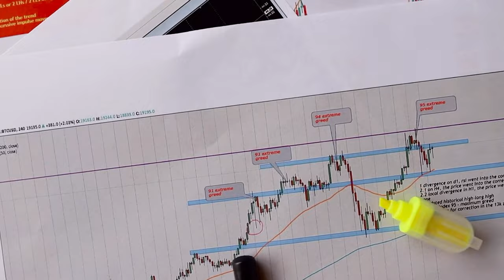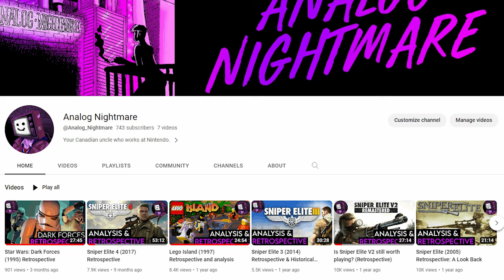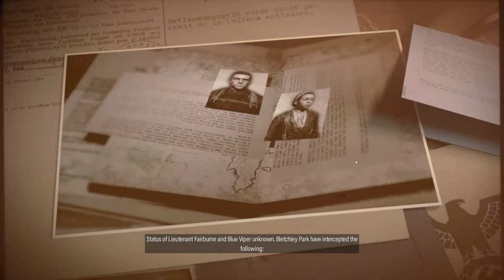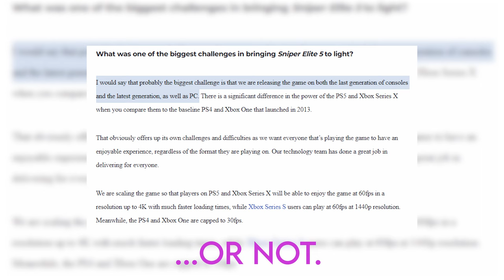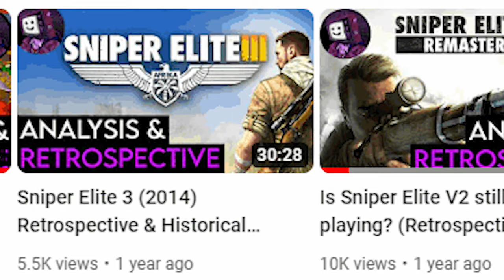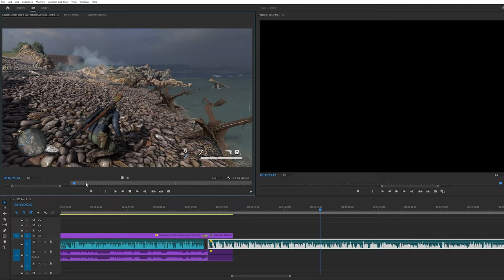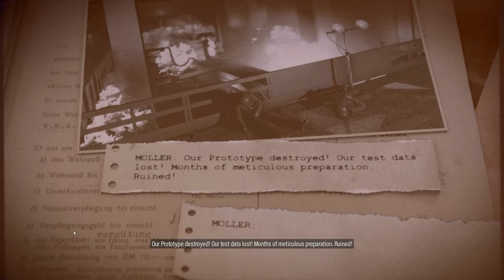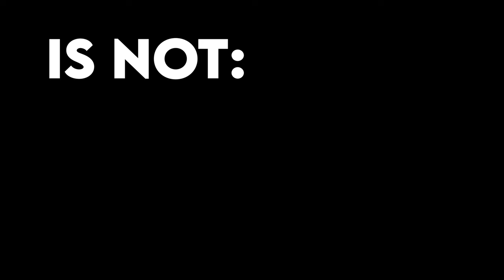Sniper Elite 5 (2022) Review - Over One Year Later | "I'm not mad, I'm just disappointed."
A retrospective review and analysis of Sniper Elite 5 developed by Rebellion that serves as an eye-opener to the shortcomings that plague this latest installment in the franchise. While the game attempts to immerse players, it often falls short. This review aims to dissect not just the surface-level issues, but also the deeper flaws that impact its overall appeal. Whether it's the regression of mechanics, a storyline that feels disconnected, or multiplayer modes that add little to the overall experience, this retrospective is a critical examination of how Sniper Elite 5 fails to hit the high marks set by its predecessors.

Sources
-Theme music by jiglr:-

-"Retro TV" Photo by Diego González on Unsplash-

-Font used is Lemon Milk by MARSNEV-